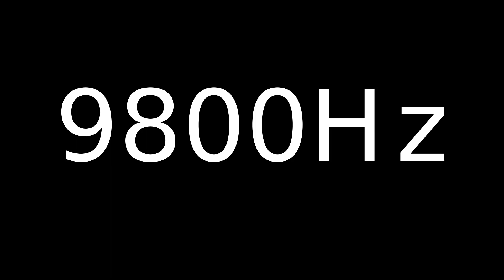Speaker Sound Test 9800Hz | Speaker cleaner sound